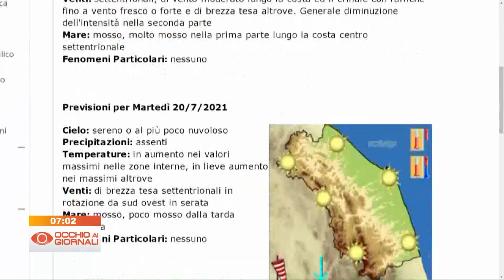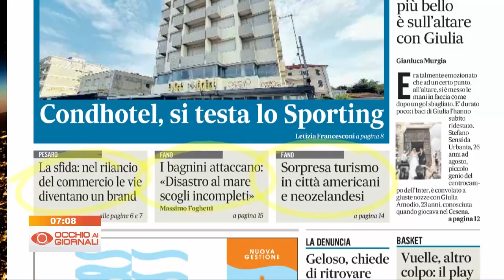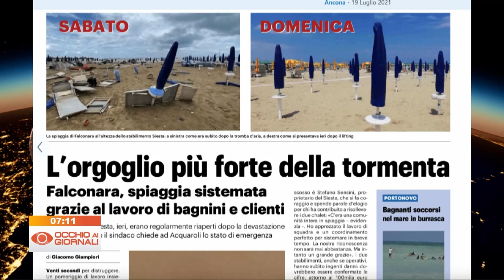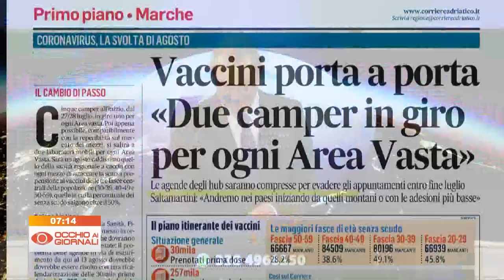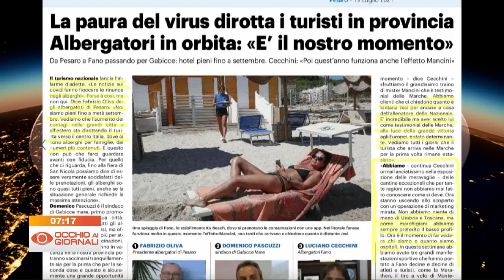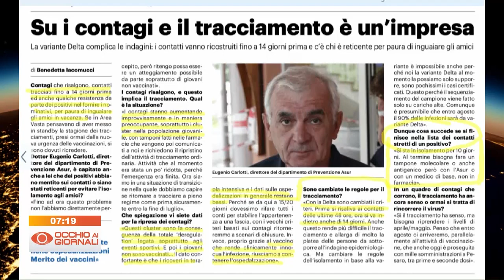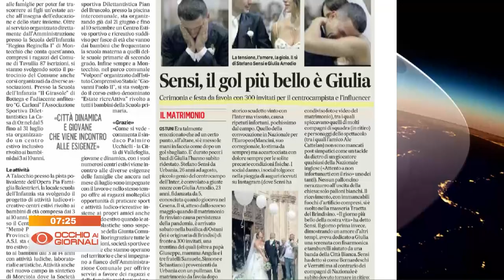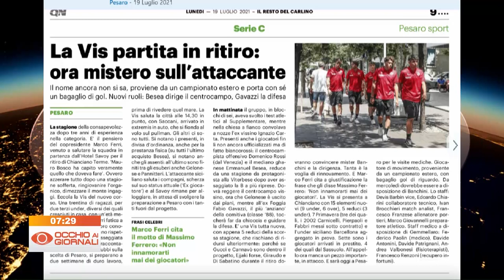Occhio ai Giornali 19 luglio 2021